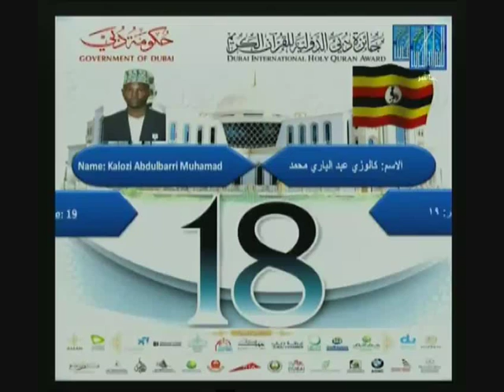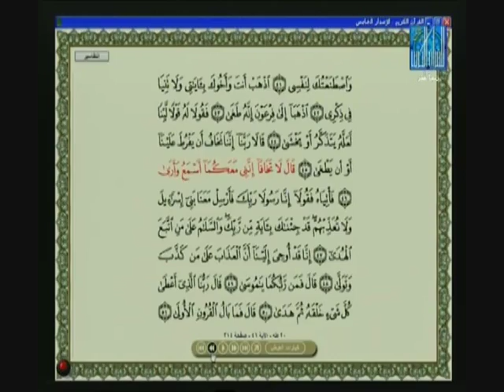كالوزي عبدالباري محمد - اوغندا | KALOZI ABDULBARRI MUHAMAD - UGANDA